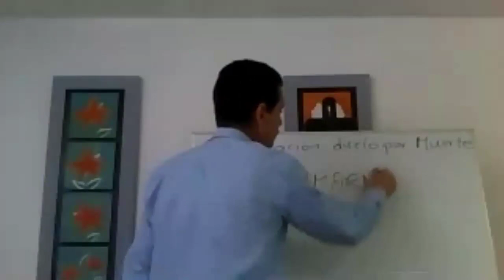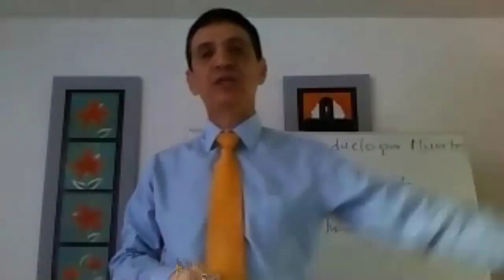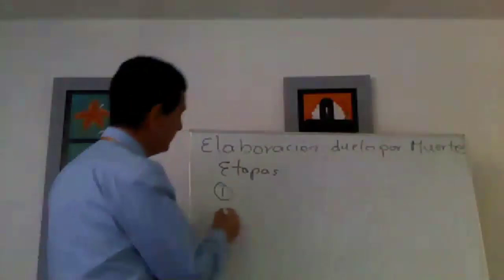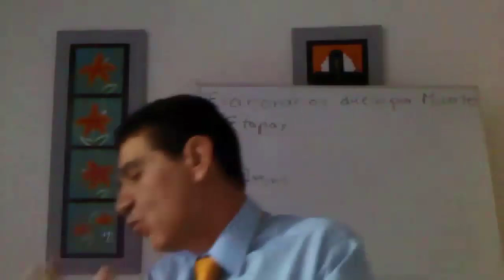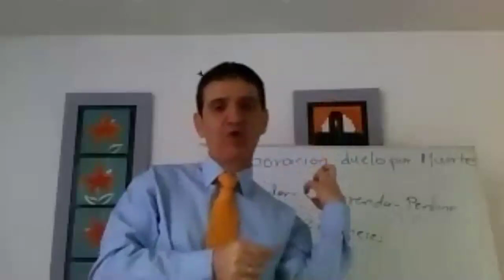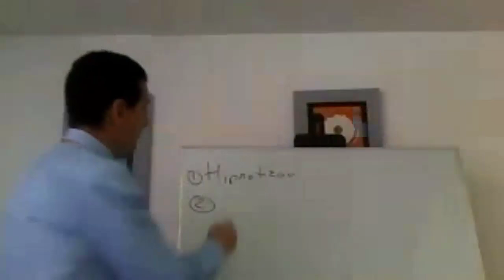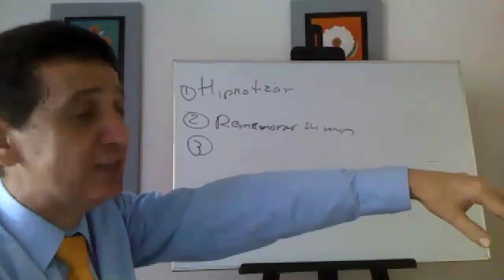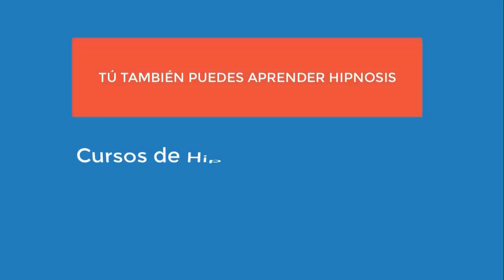4482 Aurelio Mejia, Seminario Elaboración del duelo con terapia en hipnosis, por Gabriel Calle, y co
Hipnosis Aurelio Mejia. Seminario Elaboración del duelo con terapia en hipnosis, por Gabriel Calle, y conversatorio con hipnoterapeutas.